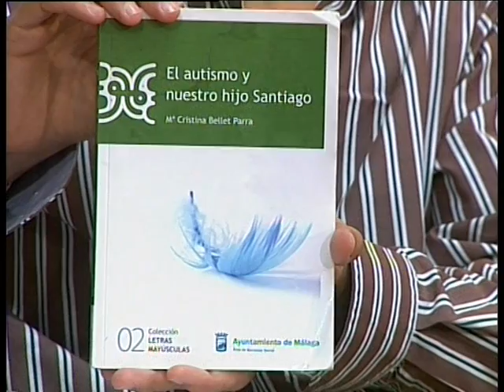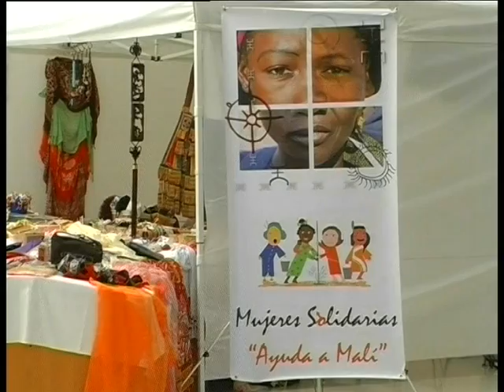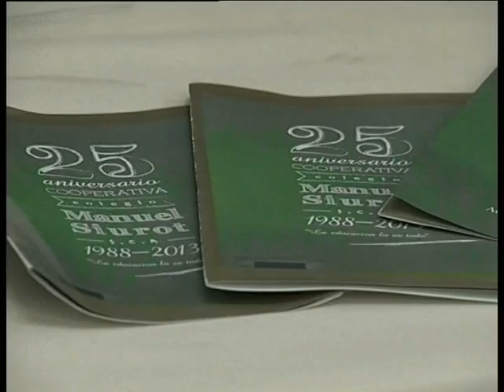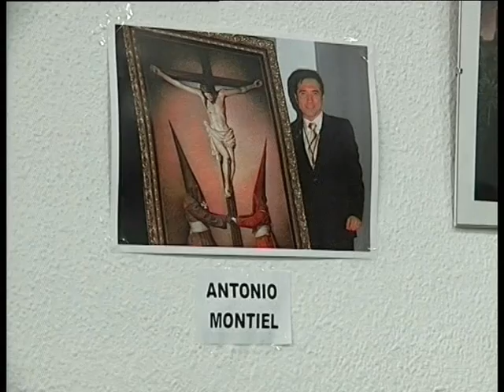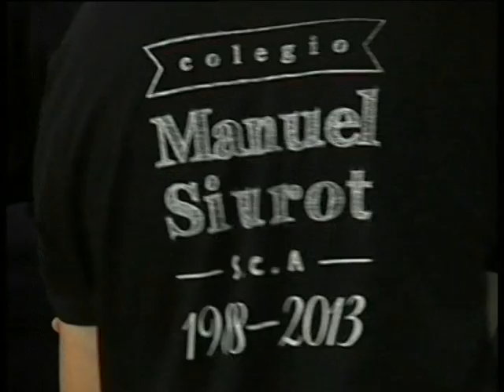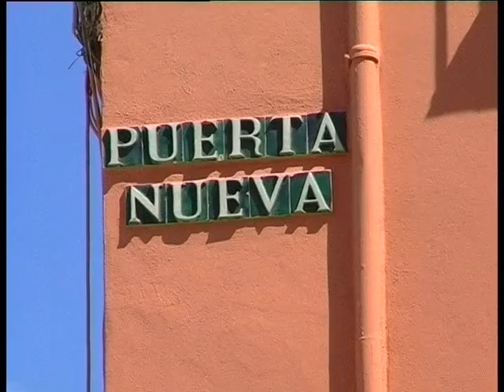PTV Málaga: Málaga en Antena 09 Abril 2013